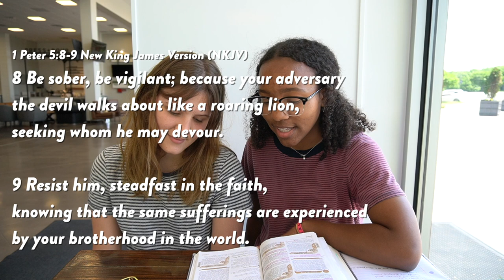1 Peter 5:8-9 with Jaelyn and Morgan